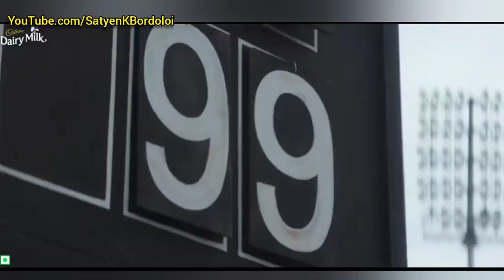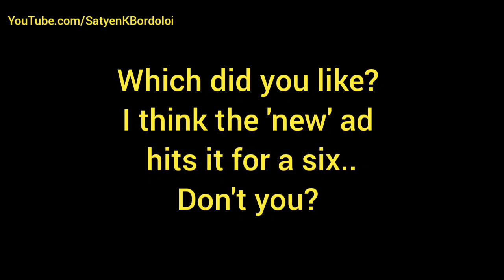New Cadbury ad hits a 6 with remake of 90s Dairy Milk 'Kuch Khaas Hai': see both ads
The woman in the old ad is Shimona Rashi.